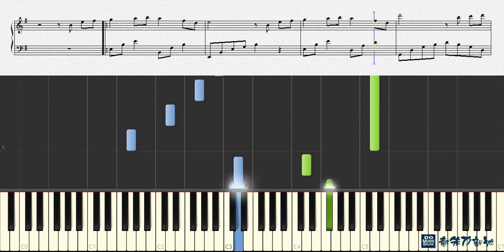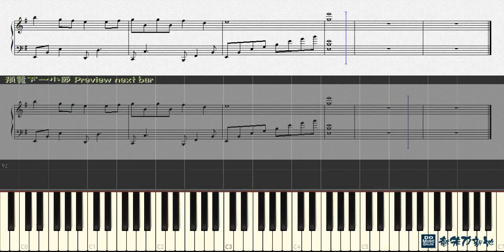童年回憶，西湖印象 Childhood Memory, 班得瑞 Bandari (Piano Tutorial) Synthesia 琴譜 Sheet Music